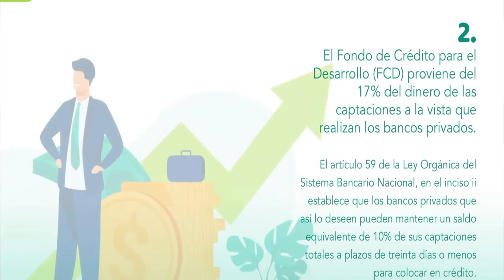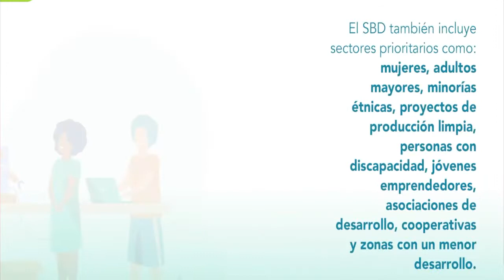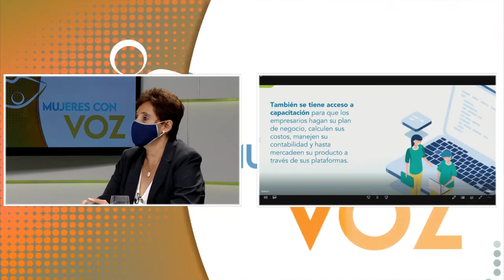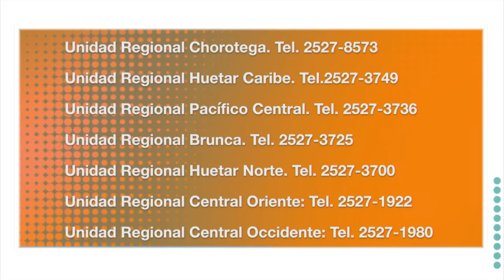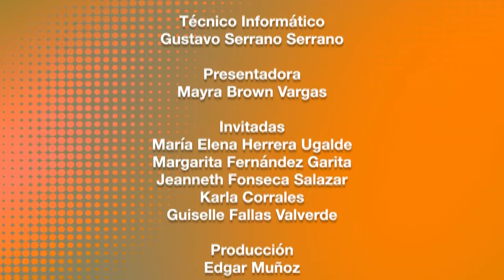La empresariedad de las mujeres y las ofertas de apoyo financiero para emprendimientos.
En el marco de la Conmemoración del 8 de marzo, Día Nacional e Internacional de las Mujeres y, tomando en cuenta la situación financiera actual provocada por la emergencia sanitaria del COVID-19, hablaremos de la empresariedad de las mujeres y las ofertas de apoyo financiero para emprendimientos y empresariedad.